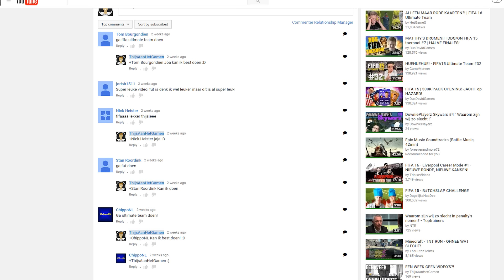NOOB VERKLAART?! - FIFA 16 - #3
➤ Ik ben Thijs en ben 15 jaar oud, ik upload 4 keer per week een video op dit kanaal en wil daarmee mensen vermaken. Ik hoop dat jullie met veel plezier naar mijn videos kijken!

➤ Op dit kanaal upload ik games zoals de meeste gamekanalen, je kan games verwachten zoals: Minecraft, Call of Duty, Fifa, Grand Theft Auto. Ook upload ik soms random videos. Wat je daarin kan verwachten? Randomheid! ;p

➤ Ik gebruik ook soms liedjes in mijn videos, ik mag van de artiesten de muziek gebruiken in mijn videos, ik gebruik de muziek van de volgende artiesten/websites: